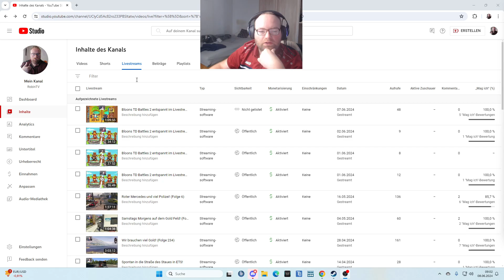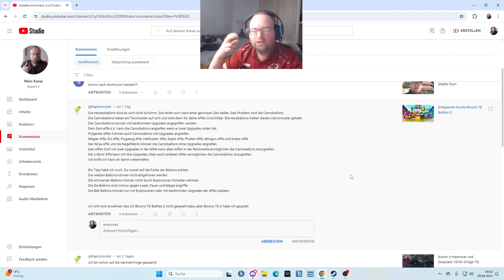Entspannte Runde Bloons TD Battles 2!